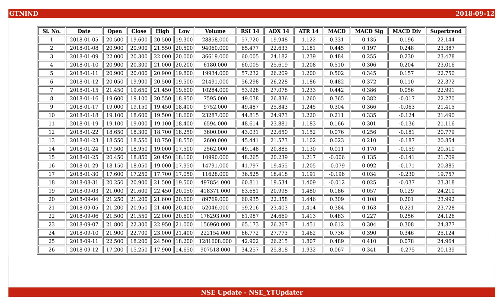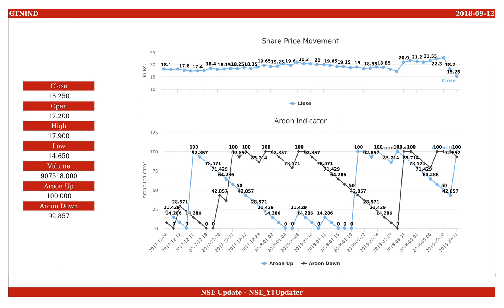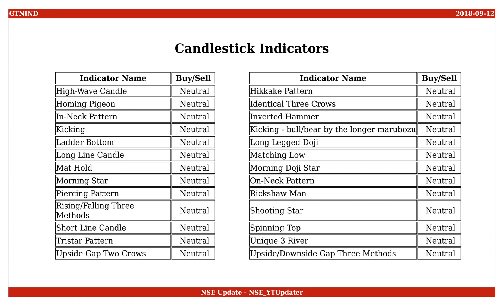GTN Industries, NSE ID - GTNIND, BSE ID - 500170 Dt. 2018-09-12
This is an educational video on technical indicators of GTN Industries as of 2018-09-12.

Few Informations on the stock are :
NSE Name : GTNIND
BSE Name : 500170
ISIN Number : INE537A01013

An Outlook on the share values are :
Open : 17.200
High : 17.900
Low : 14.650
Close : 15.250